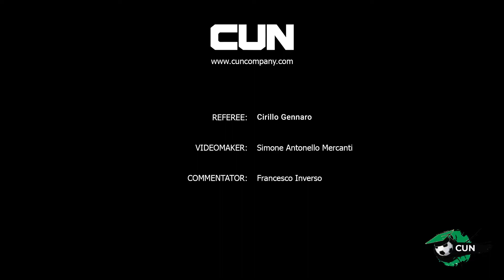LEGA CALCIO BOCCONI - F.C. PANZAROTTI BOCCONI vs ROMA CAPOCCIA I 30-Gen-2019